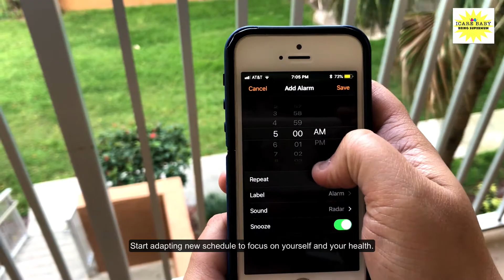Planning For Pregnancy | Health Care Tips for Healthy Baby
Planning For Pregnancy | Health Care Tips for Healthy Baby-Having a baby is a major change in life before that change happens let us prepare for pregnancy first. Check out Pre-pregnancy planning and tips in this video.

ICAREBABY Parenting talks about every aspect of Parenting, Pregnancy, Baby Care, Nutrition, Ayurveda, Life Hacks as well as do a product review and much more.

2.Dan Lebowitz